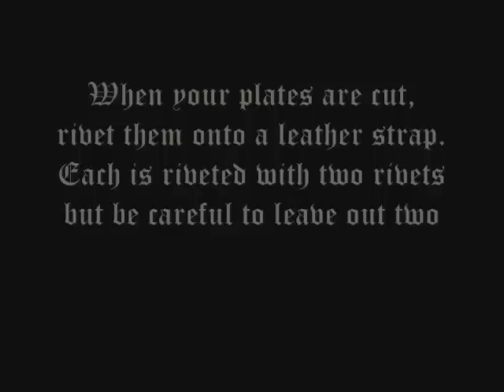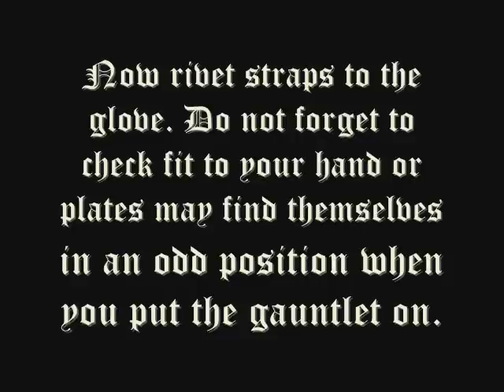Hourglass Gauntlets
Here I show how to make a typical XIV. century hand defense - the hourglass gauntelets.
For more details I highly recommend you to get yourself a book by Brian R. Price: Techniques of Medieval Armour Reproduction